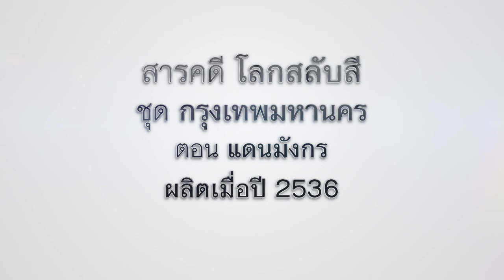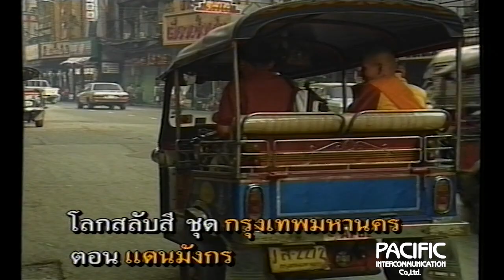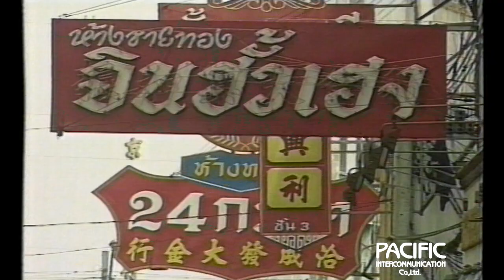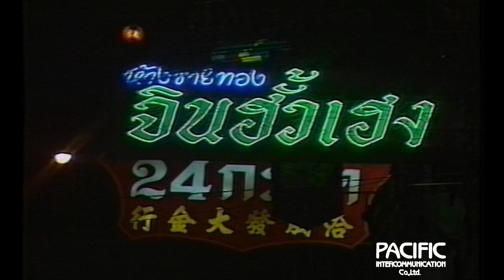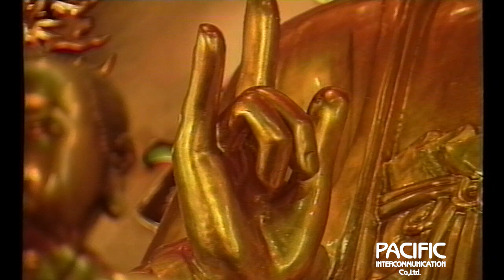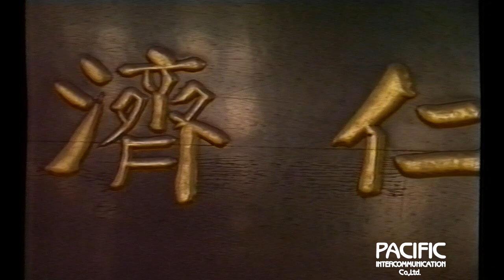โลกสลับสี กรุงเทพมหานคร ตอน แดนมังกร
สำเพ็ง. ชุมชนที่รวมวัฒนธรรมและวิถีชีวิตของชาวจีนในแผ่นดินไทย
จุดเริ่มต้นแห่งความผูกพันชาวจีนและชาวไทย ที่ขยายตัวไปตามความเจริญเติบโตของราชธานี
สามารถรับชมได้จากสารคดีชุดนี้